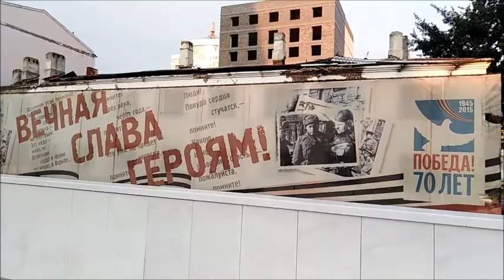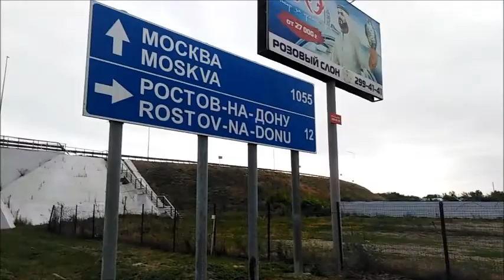ДРУГ ДЕТСТВА путешествия в ростов 1 часть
приехал в ростов , написал другу что я в городе ,и ушол пешком зв ростов ,вышел на трусу и простоял 3 часа   , подумал и передумал ехать в центр россии .вот так и встретил друга